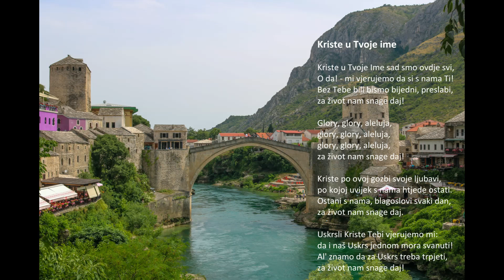"Kriste U Tvoje Ime" sa tekstovima - Christ In Your Name (Bosnia)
Spasenje kraja vremena. 👉 Pretplatite se @ za kompletne biblijske i kršćanske pjesme

"Kriste U Tvoje Ime"

Kriste u Tvoje Ime sad smo ovdje svi,
O da! - mi vjerujemo da si s nama Ti!
Bez Tebe bili bismo bijedni, preslabi,
za život nam snage daj!

Glory, glory, aleluja,
glory, glory, aleluja,
glory, glory, aleluja,

Kriste po ovoj gozbi svoje ljubavi,
po kojoj uvijek s nama htjede ostati.
Ostani s nama, blagoslovi svaki dan,

Uskrsli Kriste Tebi vjerujemo mi:
da i naš Uskrs jednom mora svanuti!
Al' znamo da za Uskrs treba trpjeti,

Isaija 55:11:
“Tako će moja riječ biti koja izlazi iz mojih usta: neće mi se vratiti prazna, ali će ostvariti ono što ja želim, i uspjet će u stvari na koju sam je poslao.”
More about this source text